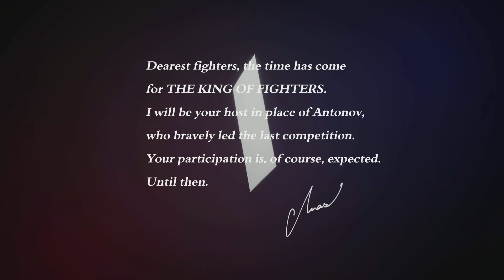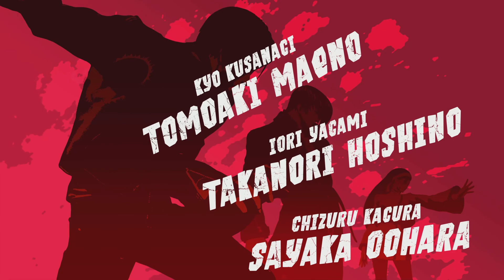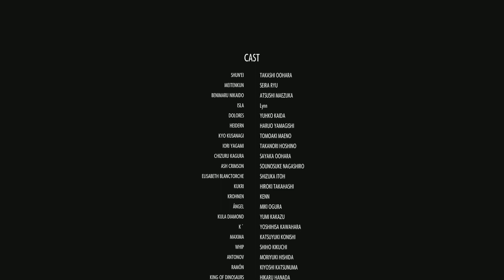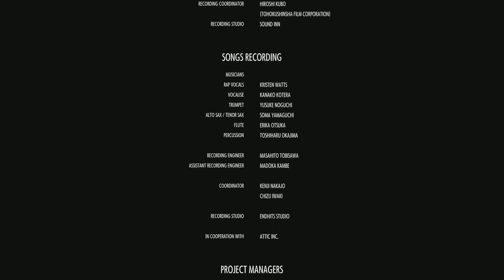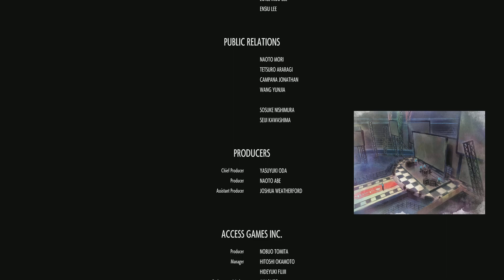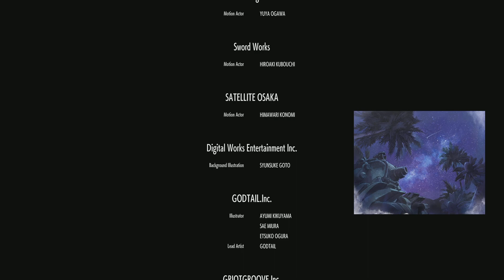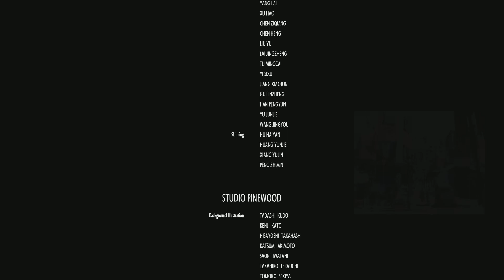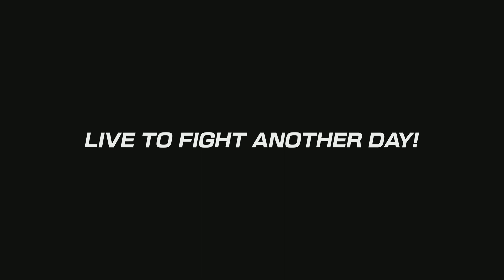THE KING OF FIGHTERS XV: Juvenile Troop Playthrough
Well, I wanted to upload a KOF XV Playthrough recorded on my PS5 so you get to see how the PS5 version looks, but I still wanna use Meitenkun...so...here's one of the bonus edit teams with him in it!